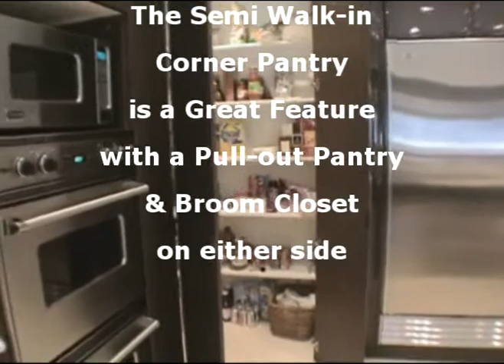jaffe44.mpg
Southland Kitchen Design Studio presents:

The Tower Lane Contemporary Kitchen, with a Verticaly Pillowed Door, in a Smoked Cherry High Gloss